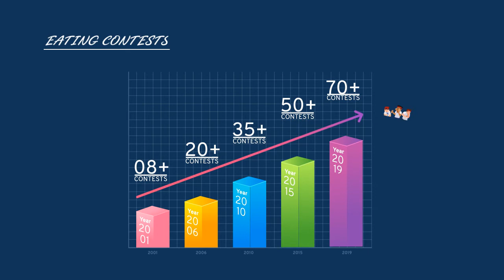Video_NJ_R_03